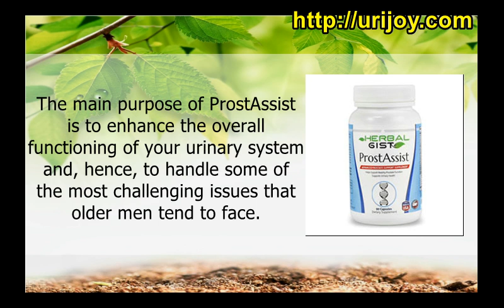ProstAssist Reviews – Does ProstAssist Work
Announcing Urijoy.
Pills As The Missing Link That Guaranteed To:
...Everyday!